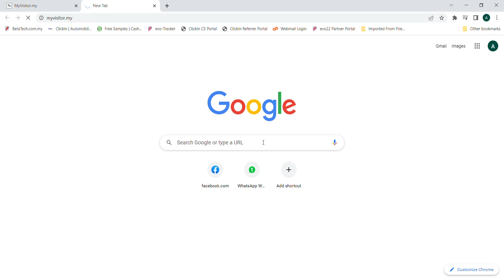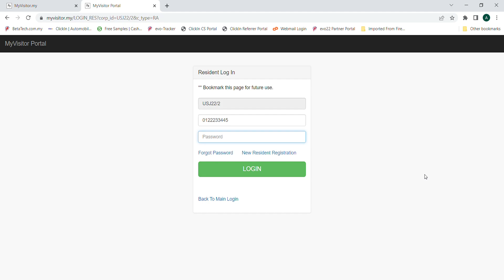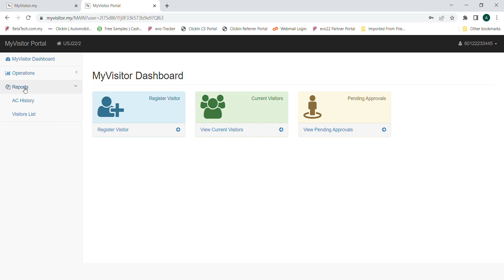MyVisitor.my - 1st Time Login